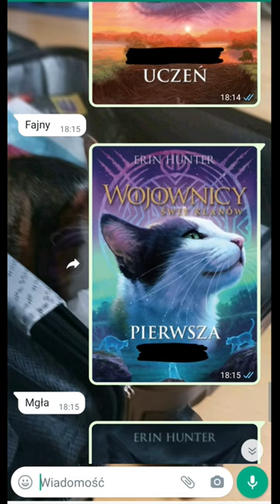Moja siostra zgaduje tytuły książek wojowników